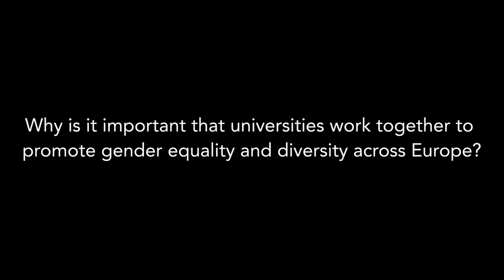Why is it important that universities work together to promote gender equality and diversity?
The Guild is issuing a set of definitions related to gender and diversity which can provide a basis for opening a discussion and reaching a common understanding within and between European universities on how we may approach and discuss gender equality and diversity. Read them

Zooming in on the definitions, members of The Guild's Gender and Diversity working group share insights on why it is important that universities work together to promote gender equality and diversity across Europe.